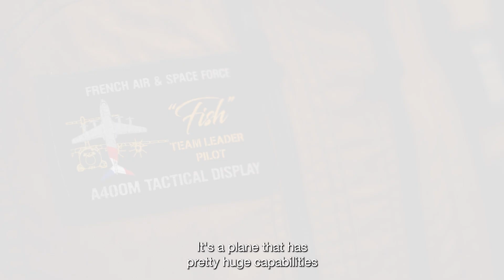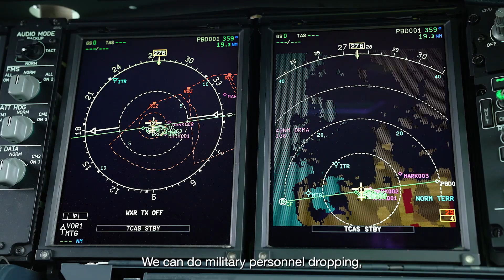What makes the Airbus A400M military airlifter a game-changer?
We work for those who make the world a safer place: French Air and Space Force Commander Nicolas 'Fish' explains what makes the A400M an exceptional aircraft and a real game changer for missions such as large-scale evacuations. The A400M's transport capacity, speed and the ability to land on rough runaways were essential to bring back thousands of citizens safely after the outbreak of civil conflict in Sudan in April 2023.